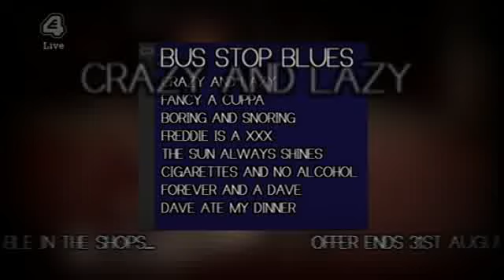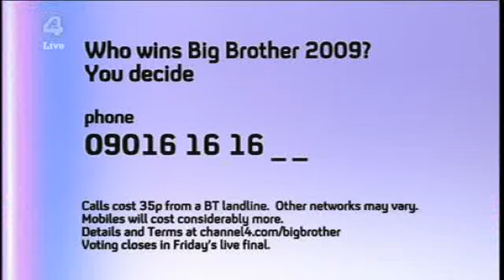B L1ttle B Day 91 P2